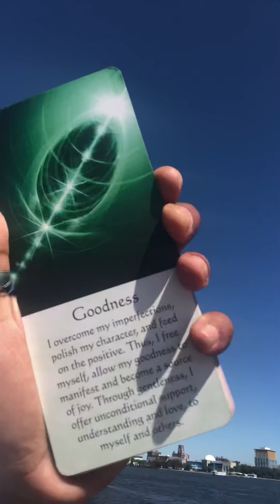Virgo reading- Oh my goodness!!!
Stay positive
Stay Blessed